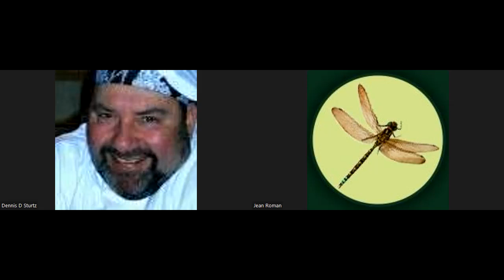Podcast: You Can Cuisine, with Chef Dennis D. Sturtz, Culinary Artist & Founder of You Can Cuisine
Today's guest prepared appetizers for Julia Child during his tenure at the exclusive ladies club in West Bloomfield, Michigan. Yes friends, you read that right!

I am happy to welcome Chef Dennis Sturtz, Culinary Artist & Founder of You Can Cuisine.  In today's episode Chef & I will be chatting it up about both cooking and gardening... I mean, don't they just go together anyway?

A bit about Chef Dennis...
Chef Dennis started sharing a kitchen with his Mom and two Polish grandmothers when he was about five years old. His ethnic background has supplied him the canvas on which he has trained his palate.

After working in several different industries, including automotive foundry and factory work, he decided to let go of the money and security to follow instead his passion for cooking and sharing his culinary experience. It was a scary proposition. He already had a wife and child and leaving a $13/hr job for entry level positions in the food industry that paid less than $3 an hour didn’t seem a wise or responsible choice.

He followed his passion anyway, graduating with a degree in Applied Food Science from Macomb Community College’s Culinary Department. Chef Dennis has been a professional chef over 40 years now. He has worked in many venues in the restaurant business. From fast food to 4 star gourmet, owner and chef, and as a founding Chef Instructor at the Baker Culinary Institute of Michigan (CIM) in Port Huron, Michigan.

He currently offers private food business consultation and catering and home-cook coaching, along with fun cooking classes focused M on saving time and money.

Chef Dennis is fond of reminding everyone to: “Savor the food you eat.”

Until next time friends, eat fresh, shop local, & have a happy day,
Jean